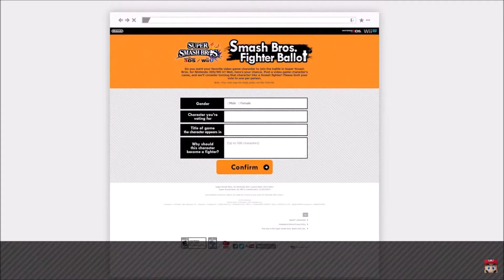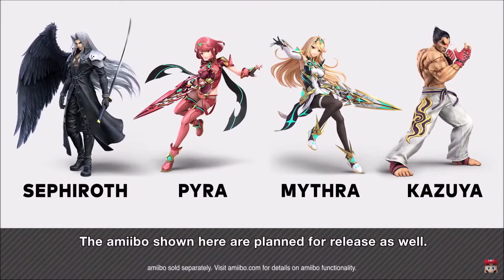SORA IS IN SMASH!!!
I just gotta get this out there... I love Kingdom Hearts, and BOY did us KH fans eat GOOD yesterday!

FOLLOW ON MAH SOCIALS!

(or just look me up lol)